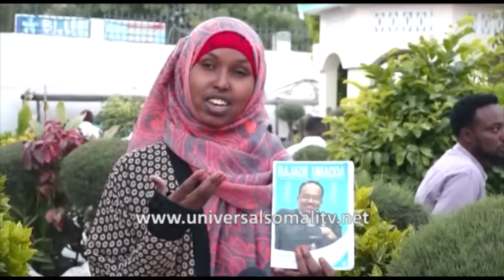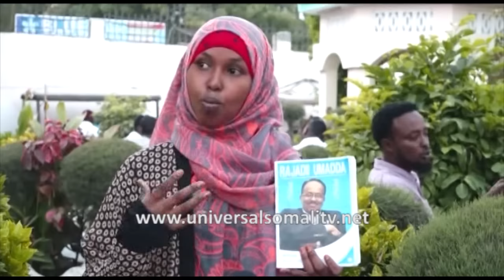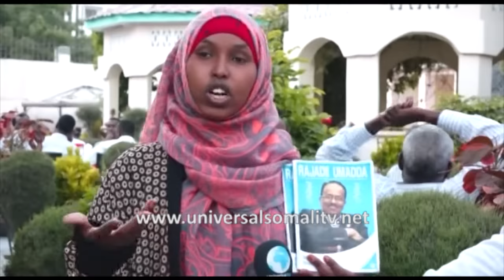FAALIYAHA QARANKA 25 02 2017